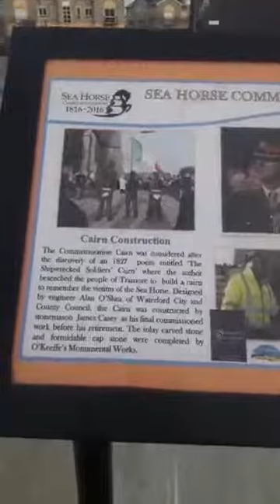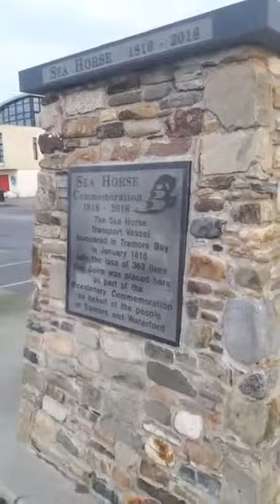Live from the windy Prom at Tramore